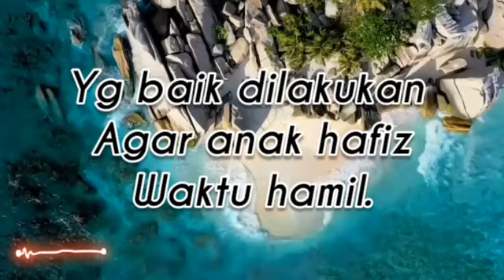yang baik dilakukan agar anak hafiz waktu hamil